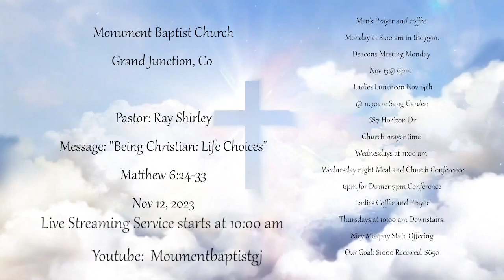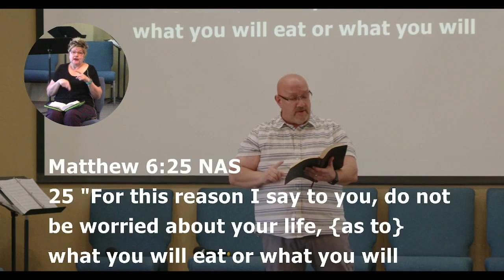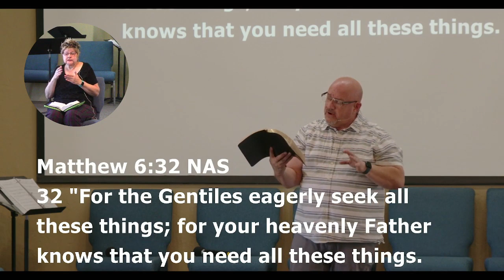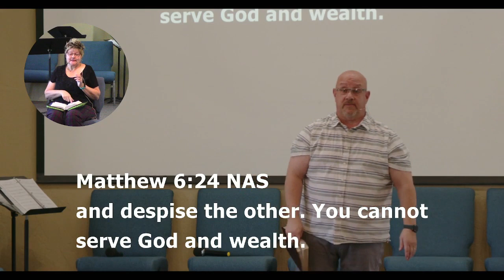Ray Shirley Sermon: "Being Christian: Life Choices" Nov 12, 2023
Ray Shirley Sermon: "Being Christian: Life Choices"
Monument Baptist Church, Grand Junction, Colorado
Matthew 6:24-33